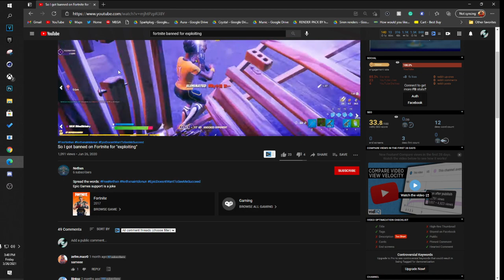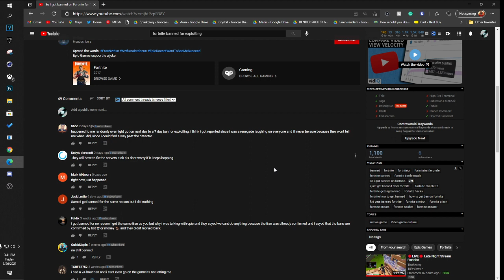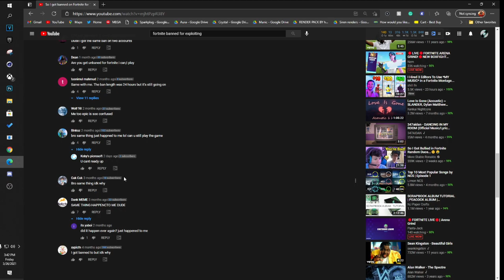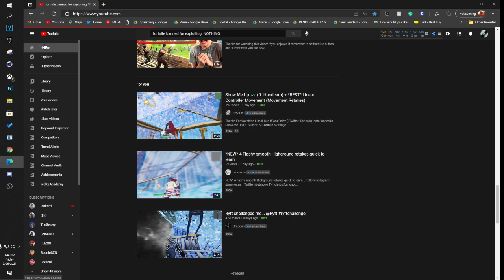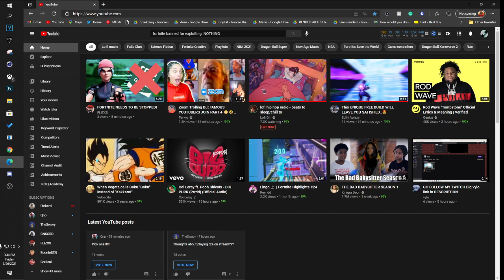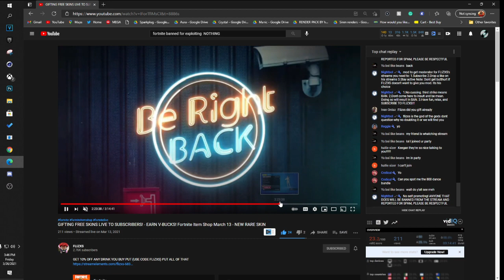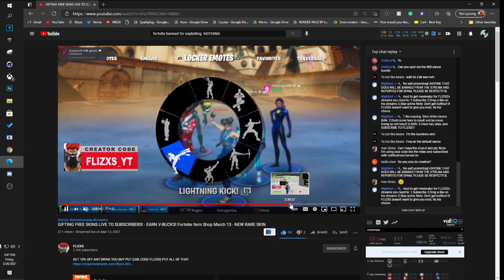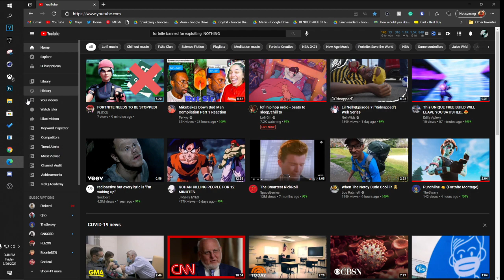GUYS WE NEED YOUR HELP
FLIZXS TWITTER

what are good clan names , good one word clan names, good one word og fortnite team names ,